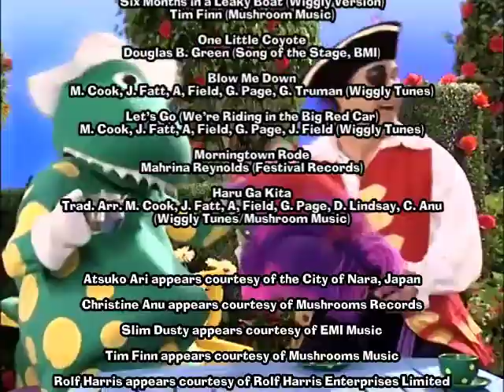The Wiggles - It's A Wiggly Wiggly World Credits (Wiggle Time's Version)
Inspired by @wigglythingy2004  & @zachcarter4030  ,
I edited the end credits of It's a Wiggly Wiggly World! and made them look like they were made in the same style as the 1998 remake of Wiggle Time